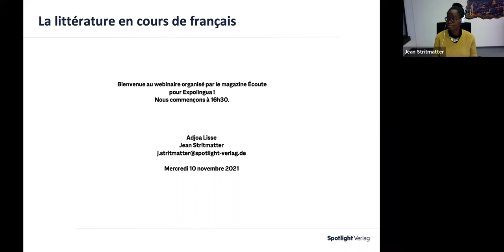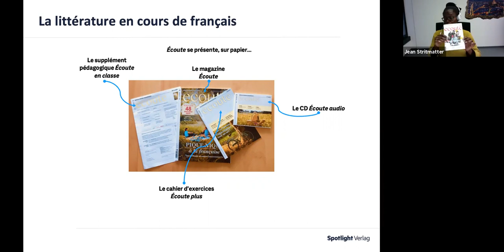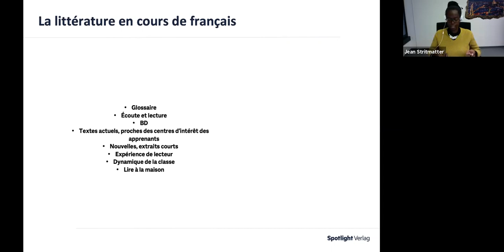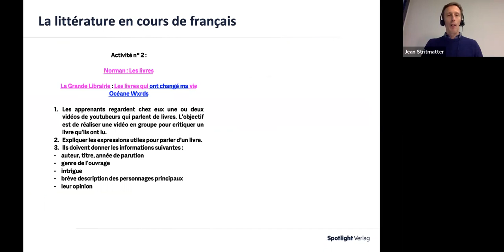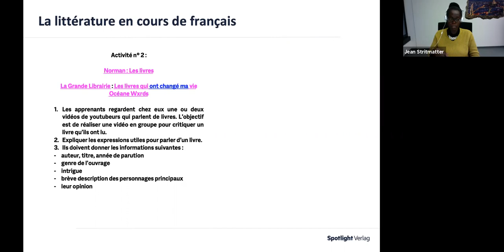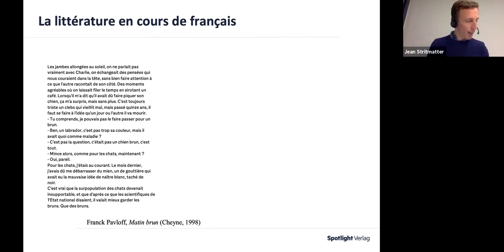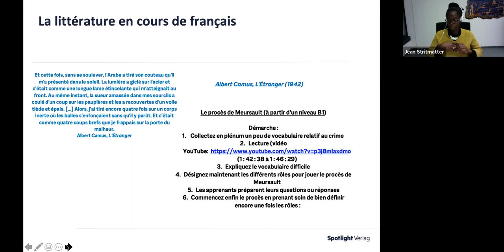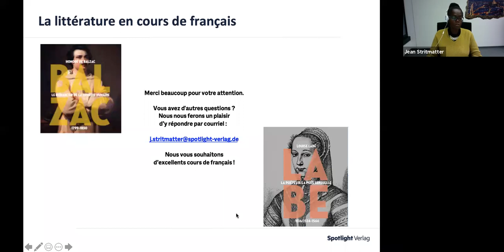Französische Literatur im Unterricht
Von Pierre de Ronsard, über Voltaire bis Houellebecq - 85 Seiten voller Literatur erwarten Lehrkräfte in der neuen Écoute-Ausgabe 12/2021, die ab 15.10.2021 im Handel erhältlich ist. In dieser „Mini“-Enzyklopädie werden alle wichtigen Informationen zu den Klassikern kompakt vorgestellt. Écoute präsentiert eine Auswahl französischer Klassiker, die oft Thema in der Schule sind, etwa „Le Petit Prince“ oder „Ibrahim et les fleurs du Coran“.

Adjoa Lisse & Jean Stritmatter
Écoute, ZEIT Sprachen (Spotlight Verlag)